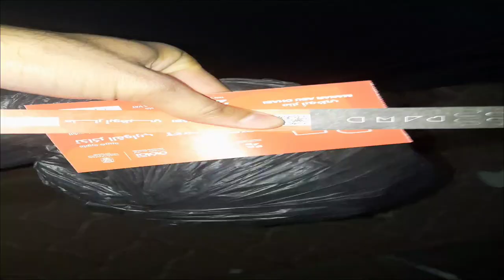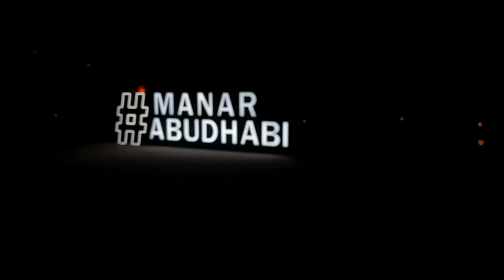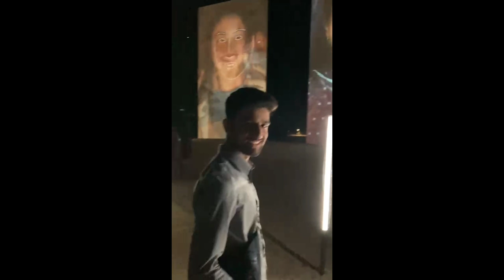"Discover Lulu Island Abu Dhabi: The Ultimate Seaside Adventure Continues in Part 2" | UAE 🇦🇪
"Join us for Part 2 of our adventure on Lulu Island, Abu Dhabi! Discover the hidden gems, pristine beaches, and stunning views that this island paradise has to offer. We explore more attractions, try out exciting activities, and soak in the beautiful sunset.